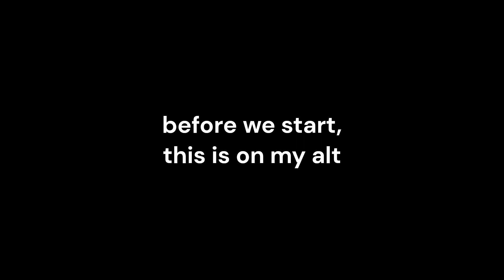Rocitizens winter feast cutscene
and yes i got a new pc